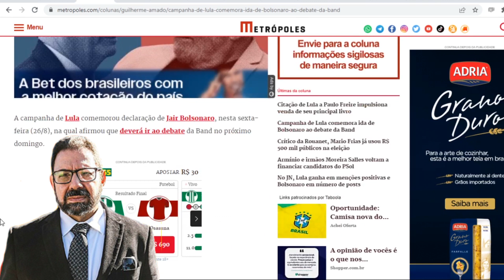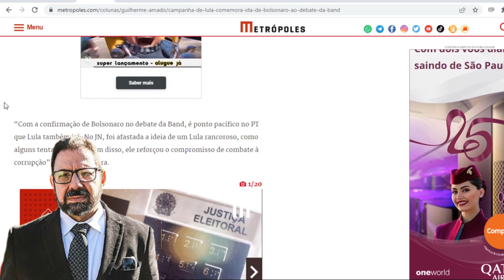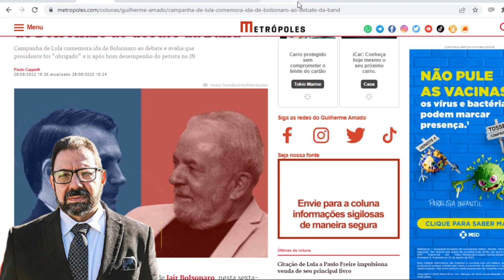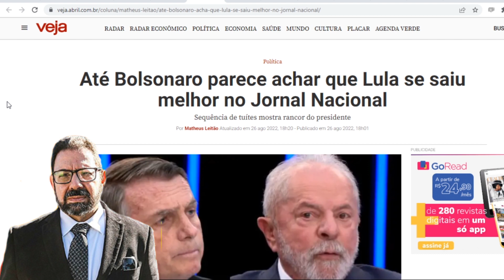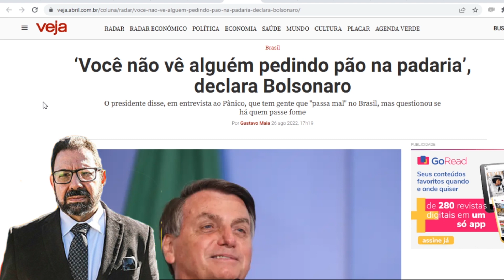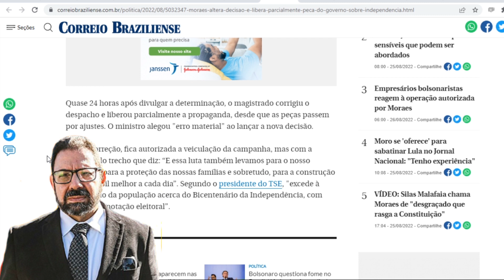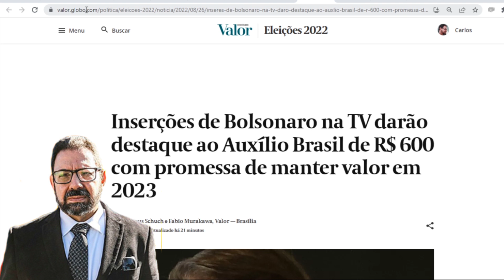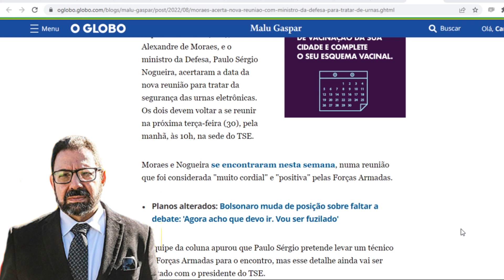Lula festeja Bolsonaro ir a debate da Band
Campanha de Lula comemora ida de Bolsonaro ao debate e avalia que presidente foi "obrigado" a ir após bom desempenho do petista no JN